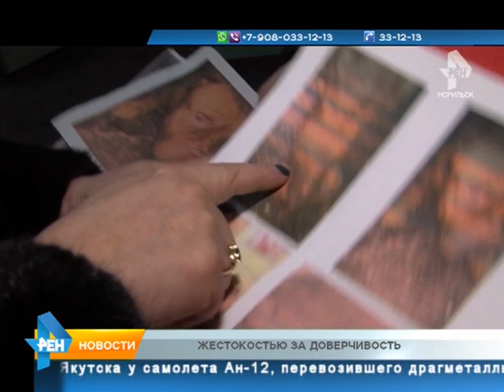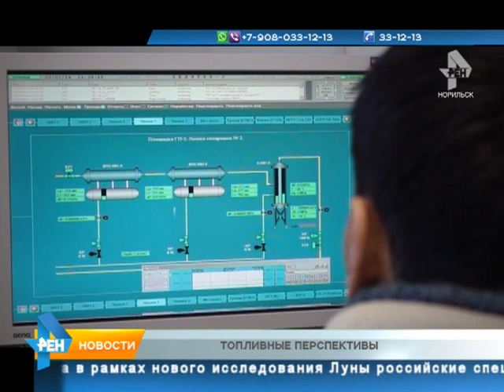ТРК Северный город. Норильск. Новости. 15 марта 2018 года (четверг)